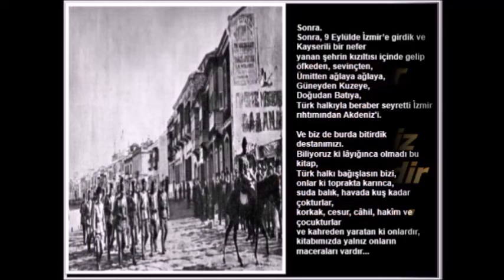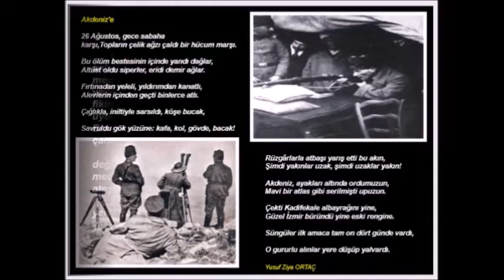30 AĞUSTOS ZAFER BAYRAMIMIZ KUTLU OLSUN.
Büyük Taarruz ile vatana zaferlerin en büyüğünü kazandıran tüm şehitlerimizi minnetle anıyor, Gazi Mustafa Kemal Atatürk’ün ve silah arkadaşlarının halkımızın tüm unsurlarıyla bizlere miras bıraktığı topraklarda, hala onun gölgesi ve önderliğinde nefes almaktan gurur duyuyoruz .30 Ağustos Zafer Bayramı’mız kutlu olsun! 🇹🇷